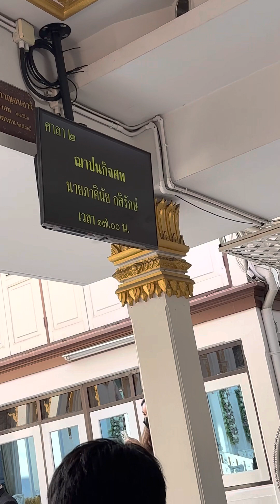อ่านประวัติ ภาคินัย กสิรักษ์ 260323